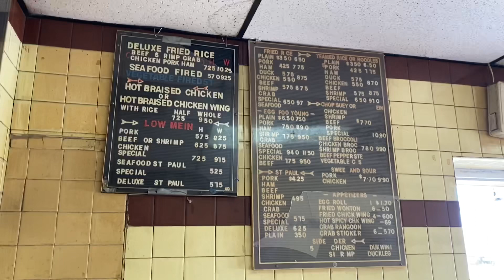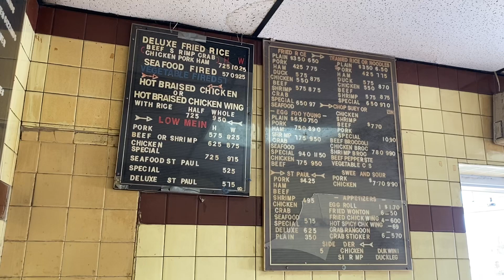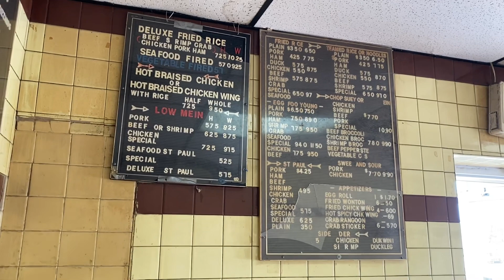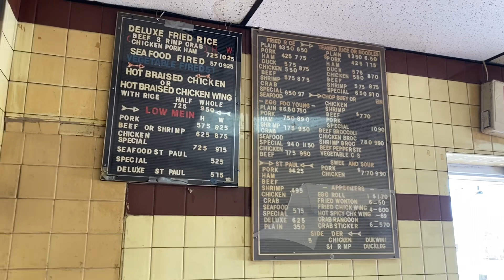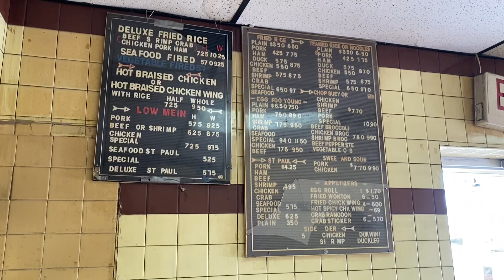Started with lunch ended with a high speed chase.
Death Trap Eateries episode 1 (Bing Chop Suey)
It came with everything including the police chase. ￼